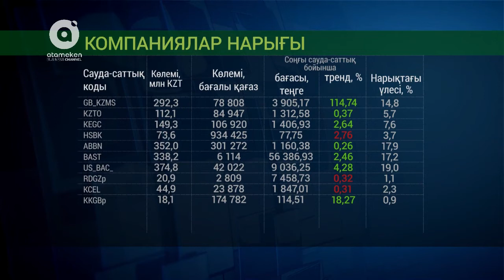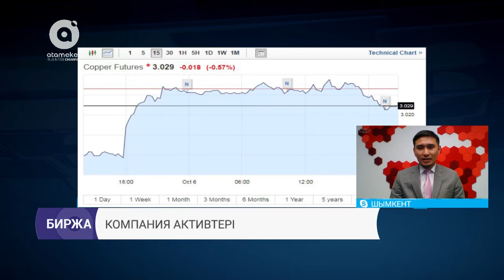Биржа (06.10.2017)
Компания активтері
Осы шығарылымнан көріңіздер:
1) Валюта нарығы
2) Мұнай нарығы
3) Компания активтері
Бағдарлама қонағы: инвестициялық кеңесші - Данияр Жангелов
Жүргізуші: Ерболат Мұхамеджан